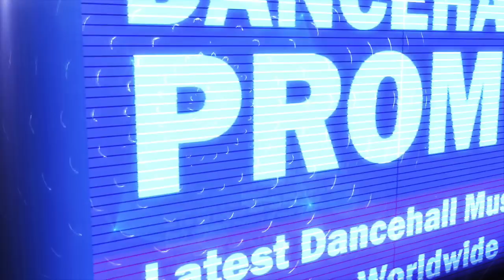Jafrass - Mi Gun Dem (El Chapo Riddim)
Notnice Records.